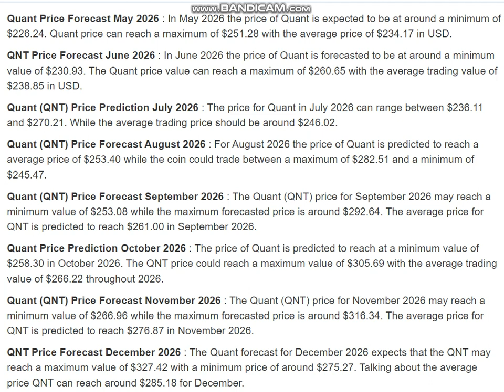Quant (QNT) Price Prediction 2026 - Quant (QNT) Price Prediction